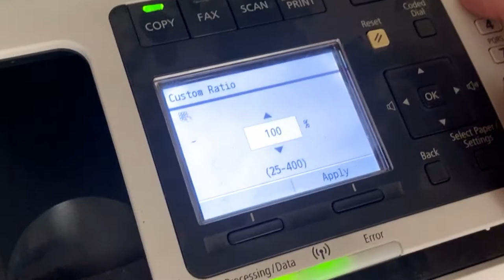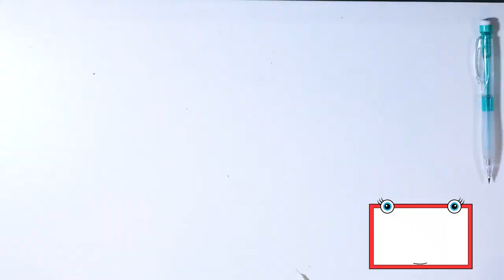How to Improve Your Drawings in 3 Steps Using THIS Secret Power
I'm going to show you a tool that has many names. Light pad, light box, light table. In this video, we learn how to make a good drawing of Tanooki Mario even better from my talented and bright friend, Sunny.

-My favorite Light Pad (by ME456):

GEAR
My favorite drawing tools:
-Sketch Book
-Mechanical Pencil
-6" Steel Ruler

The gear I use to shoot videos:
-Favorite Camera 📷
-Favorite Lenses 📸